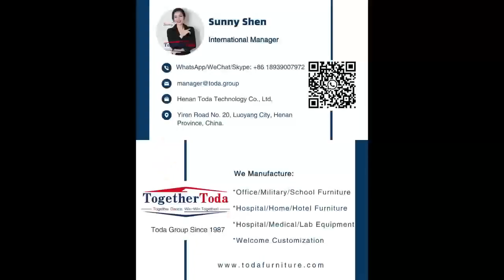Simple conference table with socket-Toda furniture since 1987-value quality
Bad luck often brings good luck.

Simple conference table with socket-Toda furniture since 1987-value quality and long-term cooperation.

Welcome inquiry, welcome customization.  Do our best for you!
Sunny Shen
☆International Department Manager